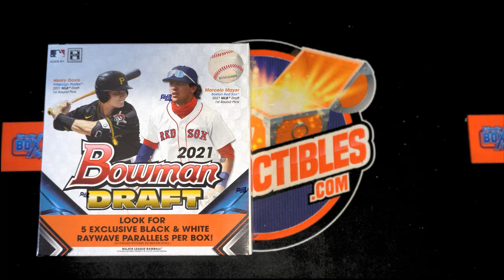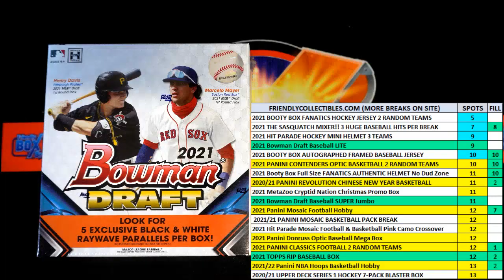FILL B FOR 1 SPOT in 2021 Panini Classics Premium Edition Football Hobby Box ID FILL21CLASSICSFB102